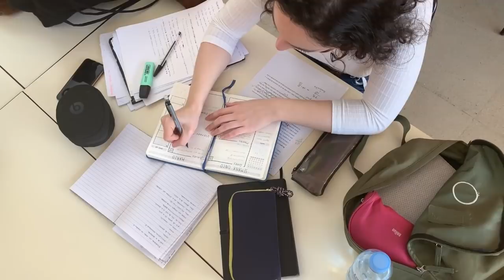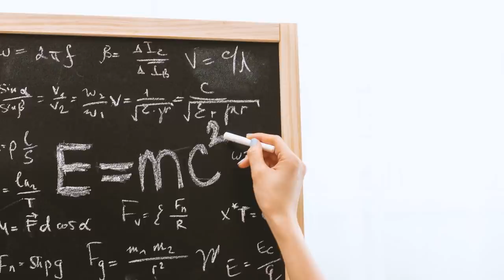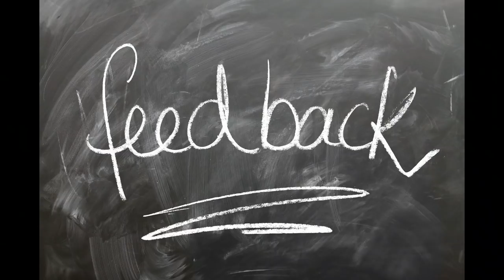Crucial Steps To Figure Out Who You Are And Become The Real You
Knowing yourself is the beginning of all wisdom… but it takes courage to grow up and become who you really are.
When it comes to being yourself, there can be a lot of pressure from the outside world as it tries to influence who you are. Living in a society that is constantly developing, it’s important for you to always be yourself from the inside out!
When you deeply know yourself and the boundaries that you have set, you are more likely to experience a fulfilling, rewarding and successful life.
Once you know yourself, you will become more confident, you will understand your purpose, and you will begin making a bigger impact on the world.
In this video I share with you 5 steps you need to take in order to know and become your true self.

You may also be interested in my book ‘The Law Of Attraction’:

You may also be interested in my book ‘Write it Down’:

You may be interested in my book 'Law Of Attraction: Why It Doesn’t Work For You And How To Get Results'